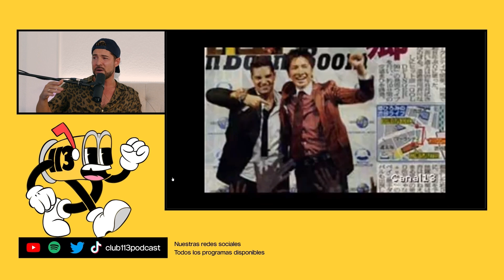La DESCONOCIDA CARRERA JAPONESA de DAVID BISBAL | CLUB 113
Club 113 es un podcast de Team Heretics presentado por Goorgo, Nil Ojeda y Werlyb.

Obviamente, Team Heretics no se hace responsable de las opiniones vertidas por los invitados en el programa.